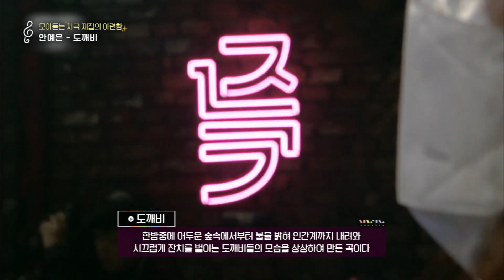사극을 음악으로 표현한다면 이런 느낌 🌺아련미 낭낭한 노래들 LIVE 무대모음 | 안예은 두번째달 하윤주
📌목소리 자체가 사극 드라마 OST 독보적인 뮤지션
0:00 상사화
5:23 홍연
9:49 도깨비
13:01 파아란

📌드라마OST 마스터 크로스오버 퓨전 밴드
16:58 얼음연못
21:15 궁 메들리
31:38 서쪽 하늘에
35:38 나의 이름 (feat. 하윤주 )